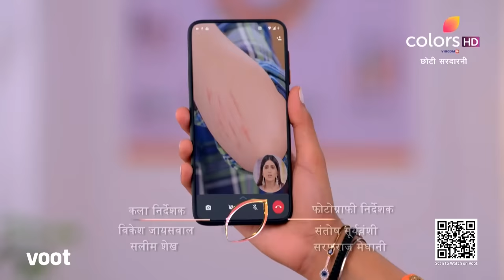Choti Sarrdaarni | छोटी सरदारनी | Episode 780 | 29 April 2022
Rajveer feels dejected as Seher is emotionally unavailable on the day of the launch of his app. And on noticing this, Mannat suggests going on a romantic getaway with Seher. Will Rajveer and Seher spend some quality time?